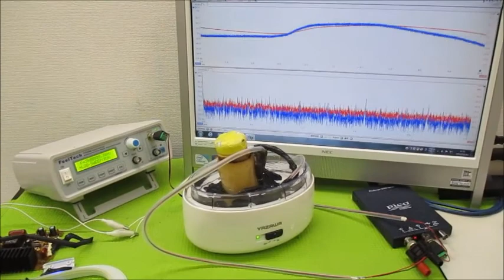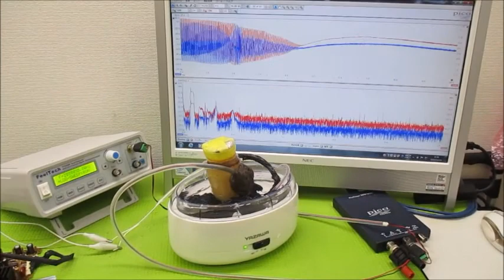オリジナル製品：超音波発振プローブを利用した超音波制御技術 ultrasonic-labo